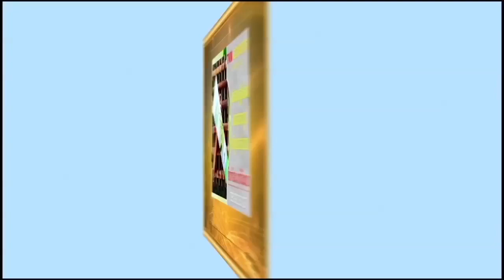សុនខហឹតមីន១១ក្បាលរបស់ CMAC ត្រូវវាយប្រហារដោយជំងឺរាតត្បាត